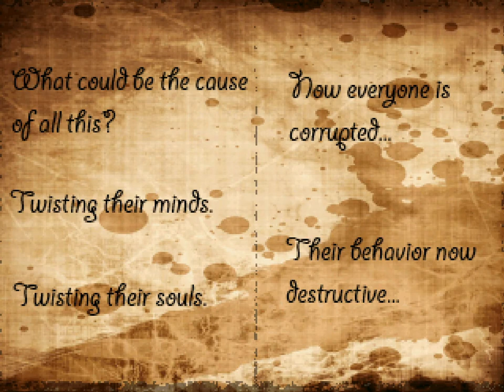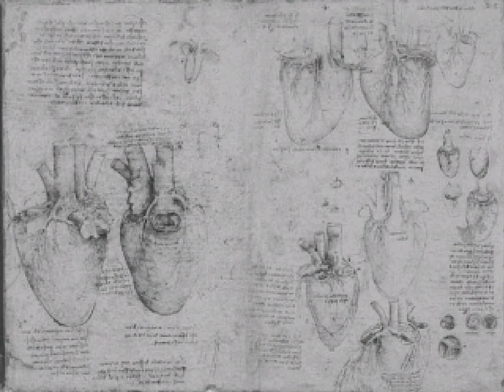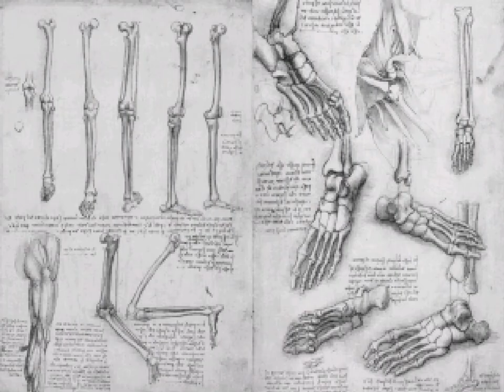Let's Play One (OFF Fan Game) Part 30 | The End! (of Demo 4.5)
Guest commentary by Tinyghosty--the game's developer!   Discord